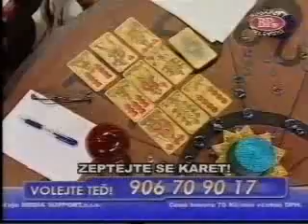Telemedia baki - Telejósda vége